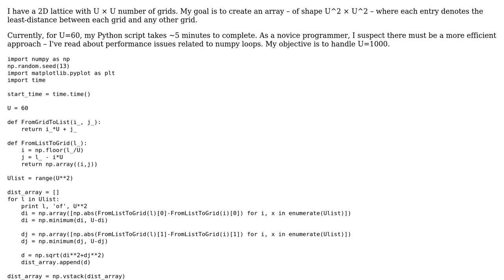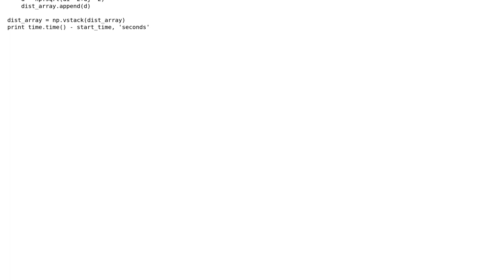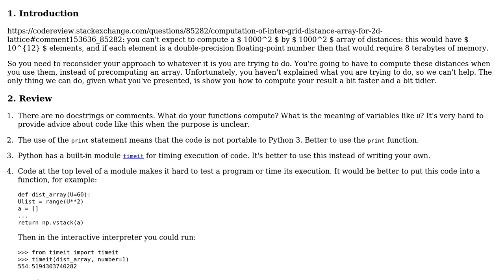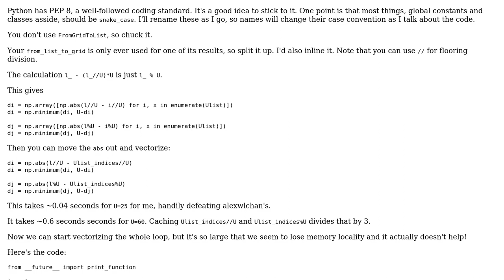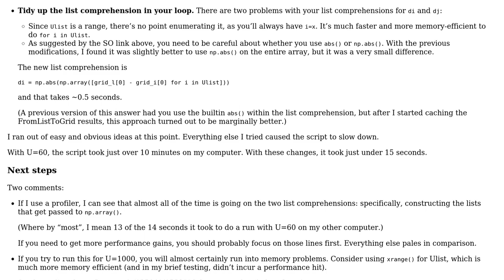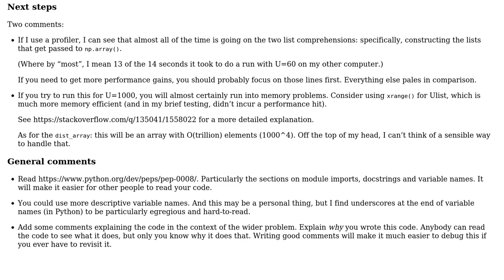Code Review: Computation of inter-grid distance array for 2D lattice (3 Solutions!!)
Code Review: Computation of inter-grid distance array for 2D lattice

With thanks & praise to God, and with thanks to the many people who have made this project possible! | Content (except music & images) licensed under CC BY-SA | Music | Images & others | With thanks to user Veedrac user nigelS user Gareth Rees user alexwlchan and the Stack Exchange Network Trademarks are property of their respective owners. You are responsible for your own actions.